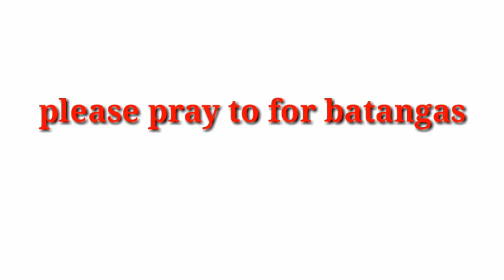TAAL VOLCANO ERUPTION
The Taal Volcano in the central Philippines rumbled to life on Sunday, spewing ash and prompting evacuations in nearby communities. The volcano is located on the island of Luzon and is the country’s second most active volcano.

The Philippine Institute of Volcanology and Seismology (PHIVOLCS) raised the status of the Taal Volcano from Alert Level 1 to Alert Level 2 at 2:30 p.m. Sunday, local time, indicating a moderate level of volcanic unrest. This was upgraded less than two hours later to an Alert Level 3, indicating a high level of volcanic unrest. The alert system has five levels with Alert Level 5 meaning a hazardous eruption is in progress.